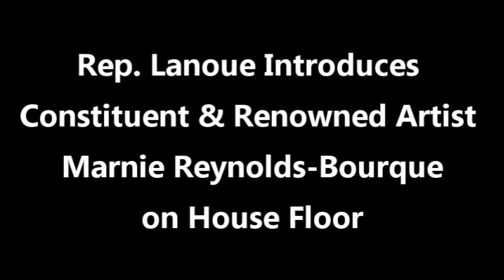Rep. Lanoue Introduces Artist Marnie Reynolds-Bourque on House Floor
Connecticut State Representative Brian Lanoue (R-Griswold, Lisbon, Plainfield, Sterling, Voluntown) introduced renowned artist and constituent Marnie Reynolds-Bourque to the House of Representatives during session on Wednesday, March 27, 2019. Ms. Reynolds-Bourque painted a portrait of a home in the 45th district for Rep. Lanoue's legislative office in Hartford.